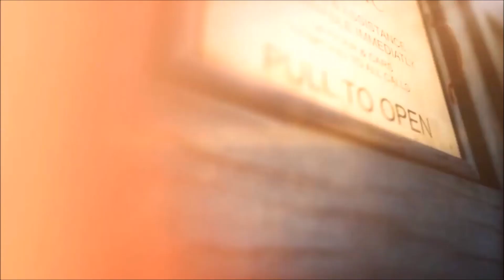Thirteenth Doctor Costume and TARDIS Analysis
Hello and welcome to The Whoniverse, yesterday (09/11/2017) the Thirteenth Doctor’s official costume was revealed as well as a look at a redesign of the TARDIS exterior! In this video I look at the Doctor’s new costume and work out the references to previous Doctor’s and what it could represent. I also look at the TARDIS redesign and breakdown the changes, and review the similarities and differences this new look police box has with it’s predecessors.

I hope you enjoy this video, it's a bit random!
More History of Who,Top 10's and Part 3 of the Chronological Timeline  videos will be coming soon!